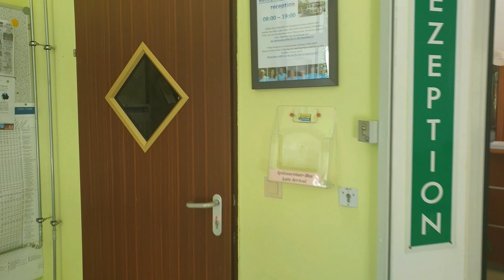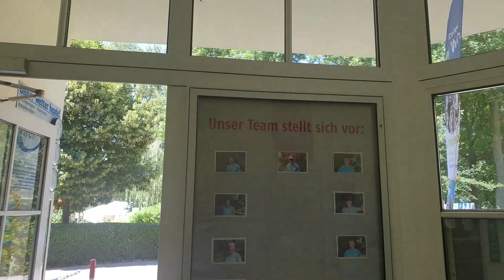2019 Avrupa Çekme Karavan İle Yol Hikayeleri Bölüm 8 Camping Donaupark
Kısa bir yolculuğun ardından Viyana Camping Donaupark'a giriş yapıp yerleşiyoruz.Bu videomuzda güzel kamp alanının tanıtımını göreceksiniz.